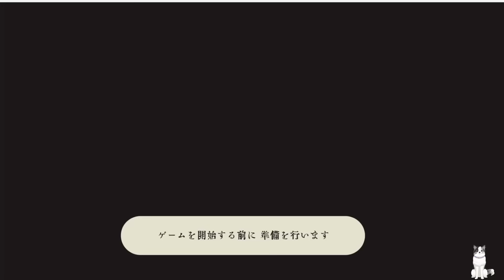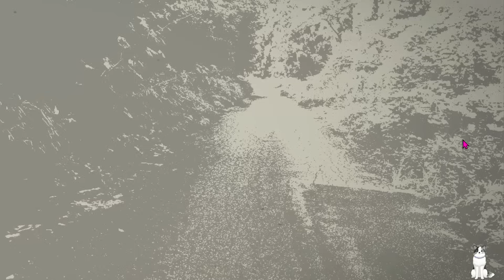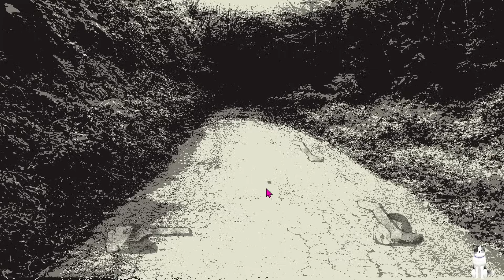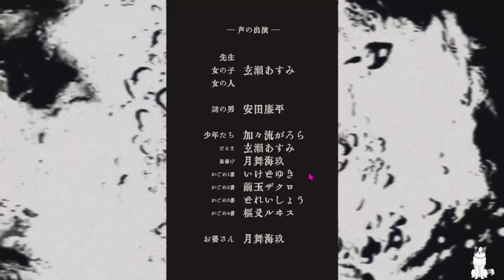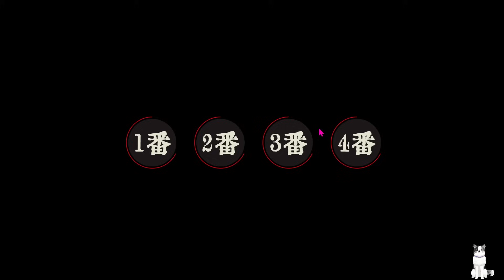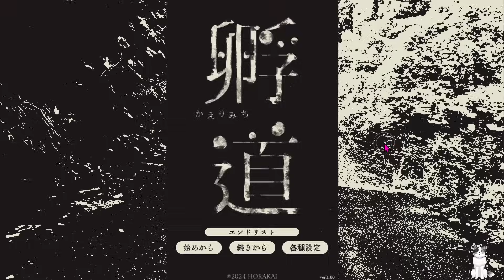『決して振り返ってはいけない道』の誘惑や脅しに屈さず、振り返らないで無事に帰宅する / 全エンディング回収【孵道】（単発）